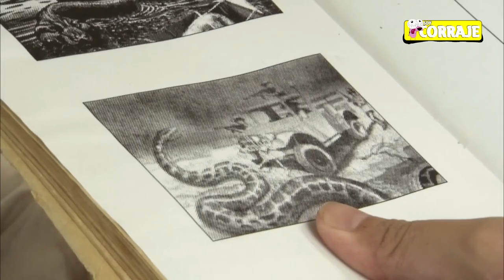LA VERDADERA HISTORIA DE LA SERPIENTE Anaconda Verde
Gracias por tu donación.

¿Ya te uniste? 😋😎👌 🔥